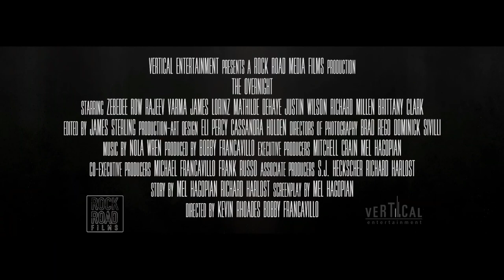THE OVERNIGHT Trailer (2022) Brittany Clark, Thriller Movie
THE OVERNIGHT Trailer (2022) Brittany Clark, Zebedee Row, Mathilde Dehaye, Thriller Movie

After a romantic weekend gets sidetracked, a young couple find themselves at an outdated hotel, caught up in murderous death-loops, and as bait for a demon.